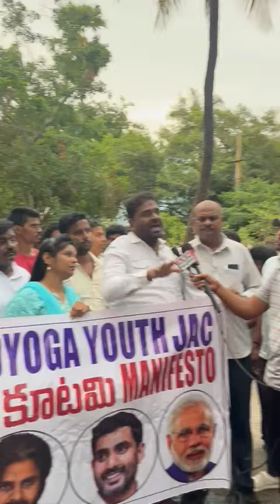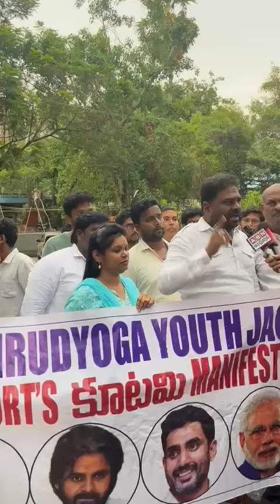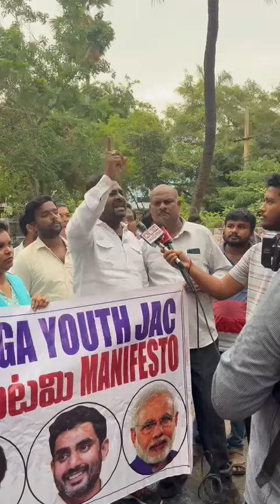Samayam Hemanth AP Nirudyoga JAC President support TDP JSP BJP kutami